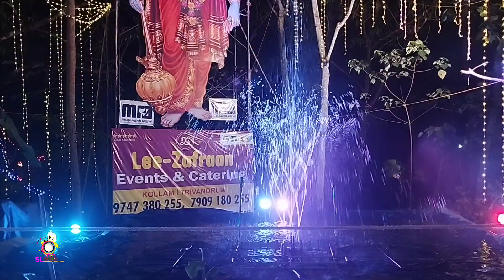Thiruvaikodu Sree Mahavishnu Temple തിരുവായ്ക്കോട് ശ്രീ മഹാവിഷ്ണു ക്ഷേത്രo